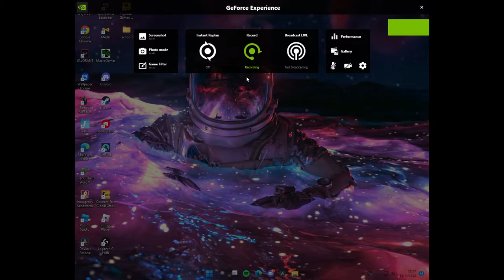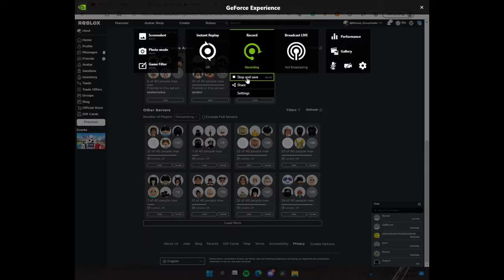😲 How to get LOW PING in Da Hood...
0.08399
dpi: 400
discord : clout.#0001  (for any question/dms always on)